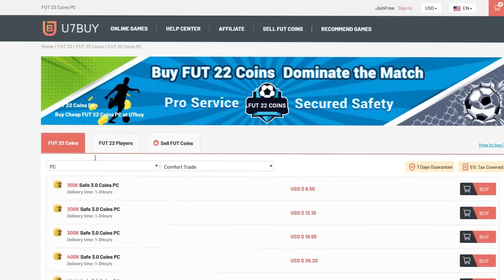MURIQIIIIIII! | FC Ballkani Career Mode #22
Zbritje 5% per FUT COINS/Lojtare/Account, duke blere me kodin "kaboom" ne linkun
Si dhe me ndihmoni mua duke perdorur kuponin ne menyre qe t'iu ofroj video sa me cilesore 👍
English
Save 5% of FUT Coins/Players/Accounts, buying with code “kaboom”
Music Used
"Down" - Hype Freestyle Type Beat | Free Type Beat | DOMBOI